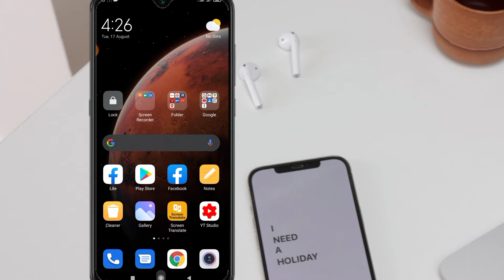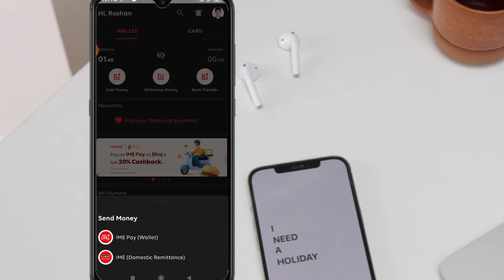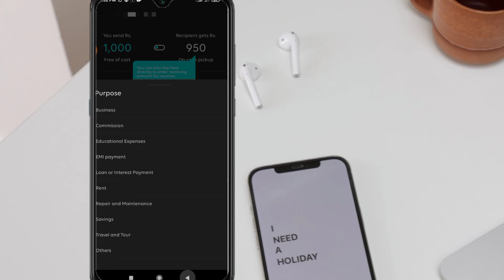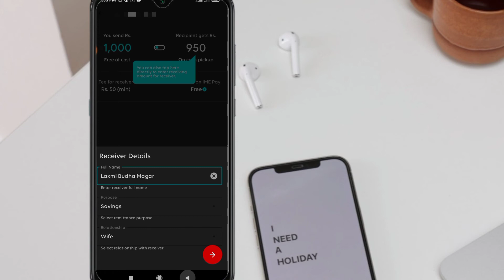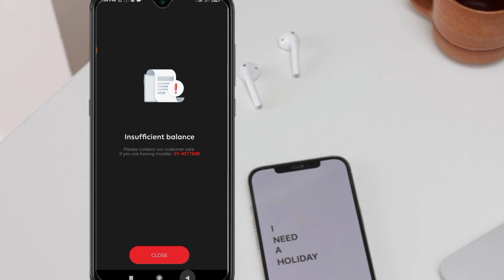how to send money ime pay to ime remittance / sand ime pay remittance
भिडियोमा ime pay बात सजिलै सग आफूले चाहेको व्यतिलाई पैसा पठाउने तरिका बताएको छु भिडियो लाई लाइक कमेन्ट शेयर र channel लाई subscribe गर्नुहुने छ भने पूर्ण आसा गरेको छु धन्यवाद |